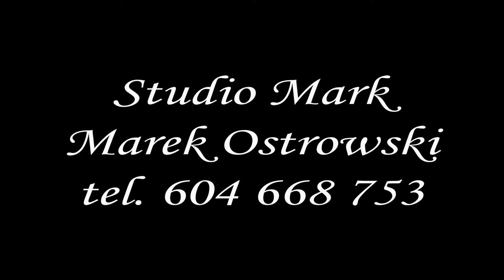fotografia ślubna Chełm , Lublin , Zamość , Włodawa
fotograf Marek Ostrowski